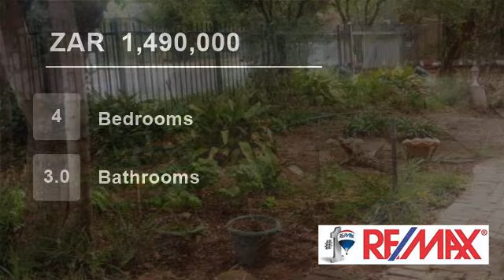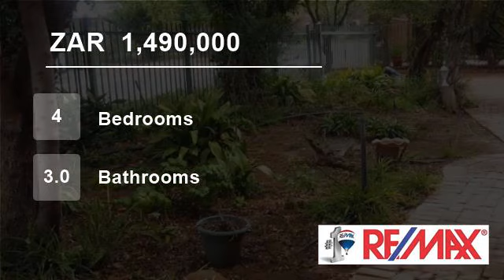4 Bedroom House For Sale in Fichardt Park, Bloemfontein, Free State, South Africa for ZAR 1,490,000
This property offers 4 bedrooms with 3 bathrooms (of which one is en suite), a family room, lounge and dining room.
Sliding doors opening up to outside braai en swimming pool in a tree filled established garden. Pool is fenced.  In back garden you will find a huge wooden shed for storage.
There is a free standing flat with be...